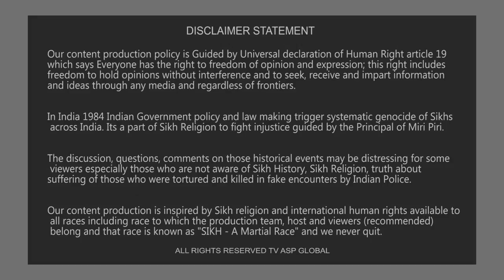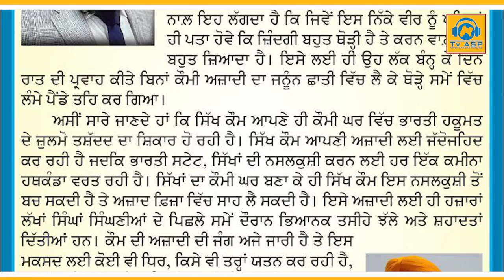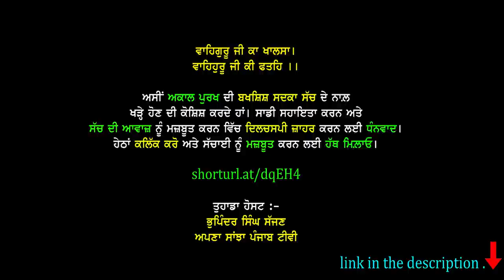ਜਥੇਦਾਰ ਹਵਾਰਾ ਵੱਲੋਂ ਭਾਈ ਰਾਣਾ ਲਈ ਦੋ ਲਫਜ਼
ਜਥੇਦਾਰ ਹਵਾਰਾ ਵੱਲੋਂ ਭਾਈ ਰਾਣਾ ਲਈ ਦੋ ਲਫਜ਼ - bhaijagtarsinghhawara bhaihawarletterfromtiharjail tiharjail bhaihawara bhairanasinghkhalistanreferendum khalsaraj shaheedbhairanasingh bhairanasinghreferendum lastprayerofbhairanasingh khalistan bhairanasinghkhalistani khalsa sikhcommunity

shorturl.at/dqEH4

Your Host